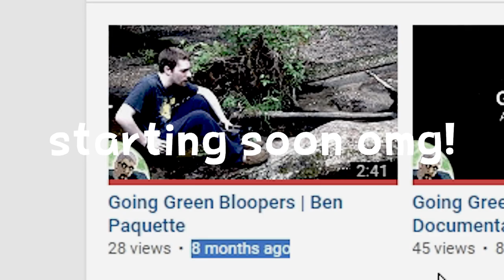i have a tool gun addiction